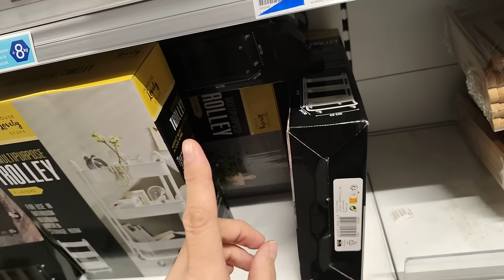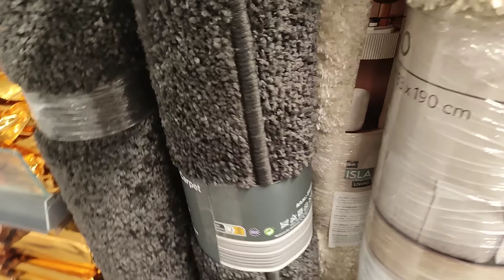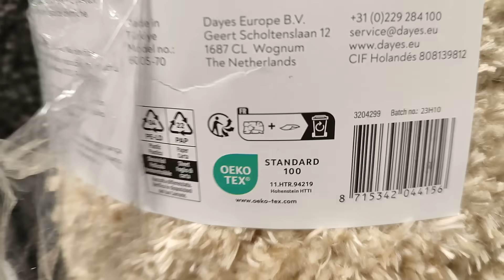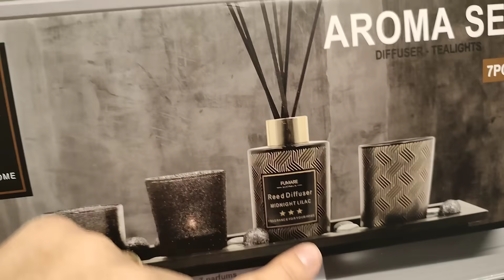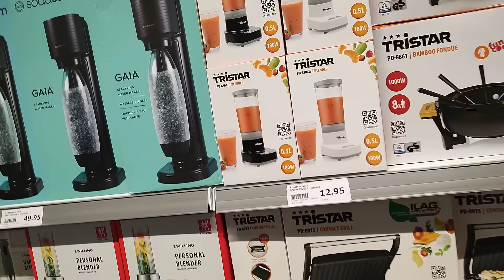🎉😳 ARRIVAGE ACTION 🌟 24-11-23